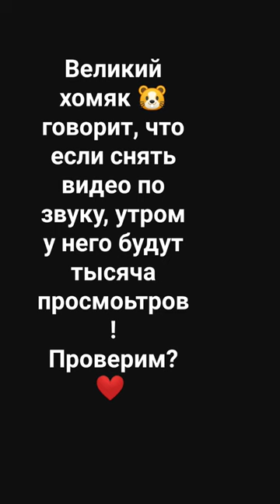Проверим? roblox роблокс хомяктв хомяквроблоксе amelin new a4 tiktok shorts youtubeshorts